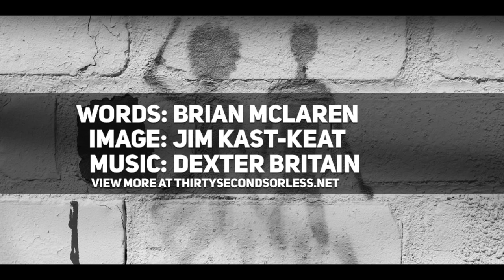Embrace Compassion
Words: Brian McLaren
Image: Jim Kast-Keat